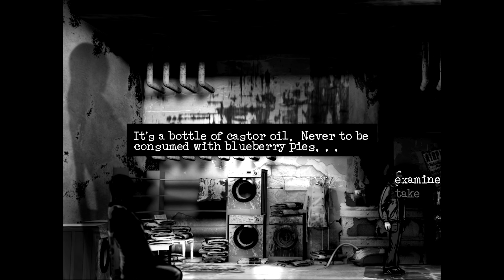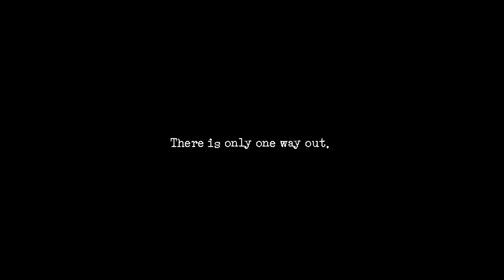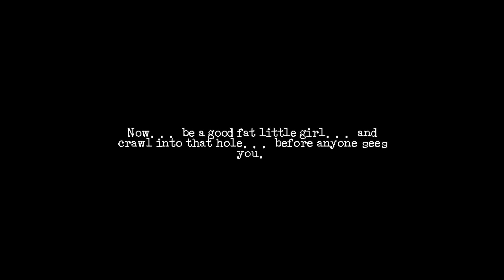Downfall: Remake (Part 7) - A Beautiful Mind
Joe and Ivy Davis were living a dream marriage. Everything from the moment they met was perfect..that is until everything started to fall apart. The cracks were showing in this so called dream, and Ivy began to become distant. In a last ditch effort to patch up everything that went wrong, Joe cooked up the perfect plan to fix everything, a getaway to the Quiet Haven Hotel. This would not be like when the two first met though. From the start Ivy doesn't seem herself...nothing is what it seems for that matter at this horrifying retreat.